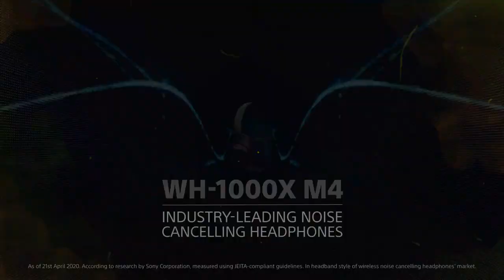Sony WH-1000XM4 Wireless Premium Noise Canceling Overhead Headphones with Mic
Sony WH-1000XM4 Wireless Premium Noise Canceling Overhead Headphones with Mic for Phone-Call and Alexa Voice Control, Black WH1000XM4

👇 Product Links👇
🔶 Sony WH-1000XM4 Wireless Premium Noise Canceling
Sony’s intelligent industry-leading noise canceling headphones with premium sound elevate your listening experience with the ability to personalize and control everything you hear. Get up to 30 hours of battery life with quick charging capabilities, enjoy an enhanced Smart Listening feature set, and carry conversations hands-free with speak-to-chat.